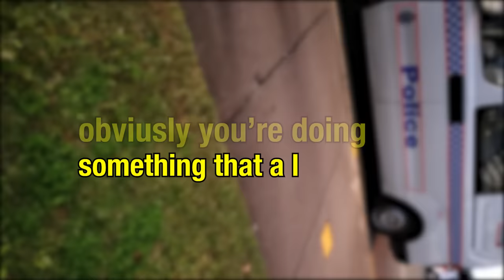Fake Parking Inspector (COPS Called)